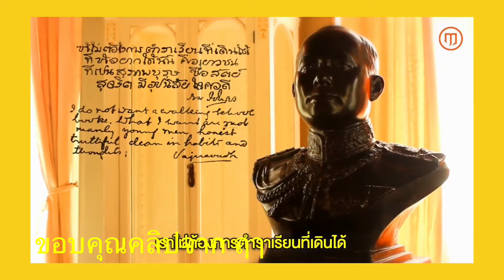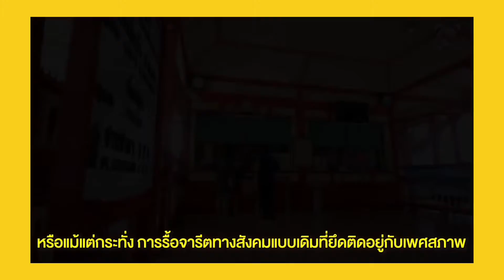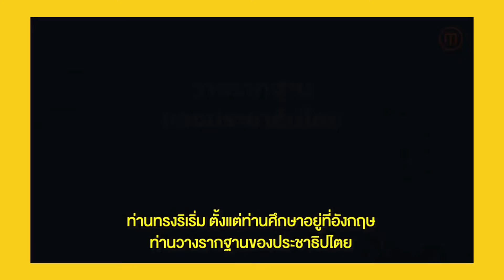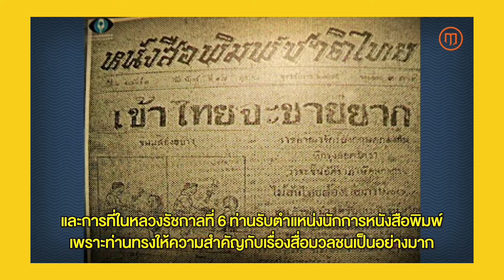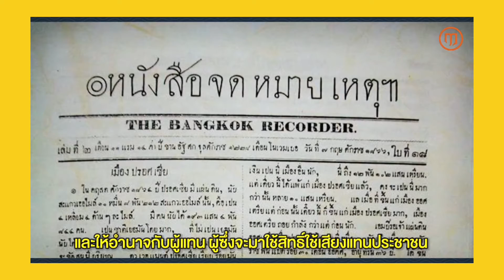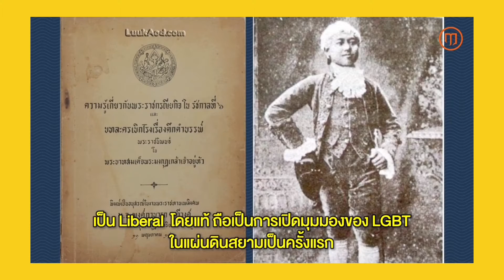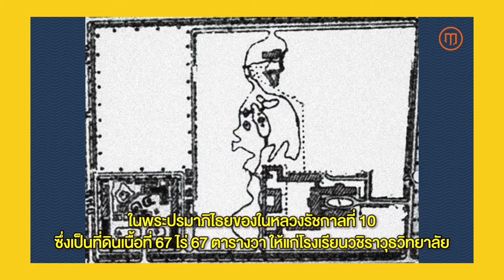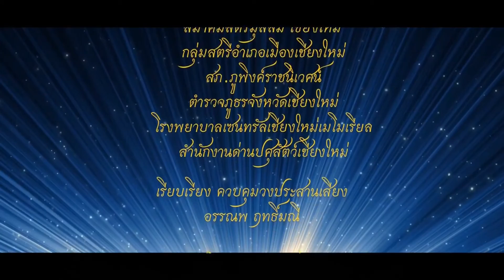ในหลวงธรรมดามี่ไหน ! เบื้องลึก ร.6 เรื่องจริงที่คนไทยไม่รู้